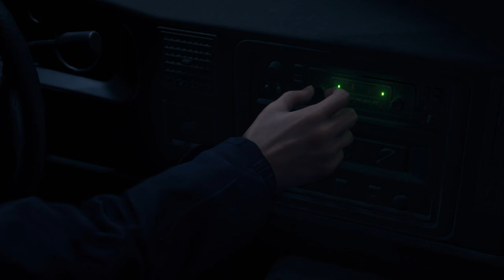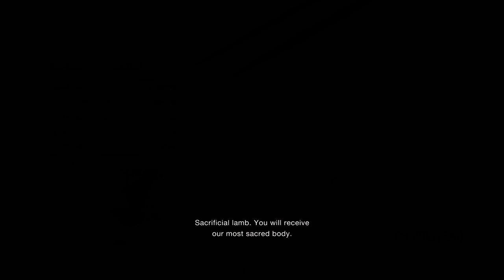Resident Evil 4 Remake - Episode 01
Resident Evil 4 is one of my all-time favourite games, and the remake is now here!